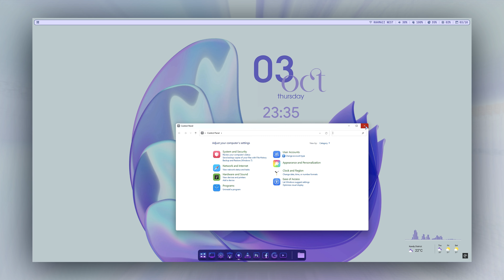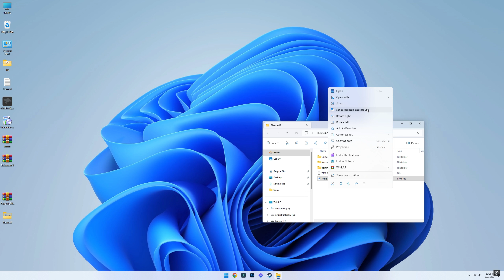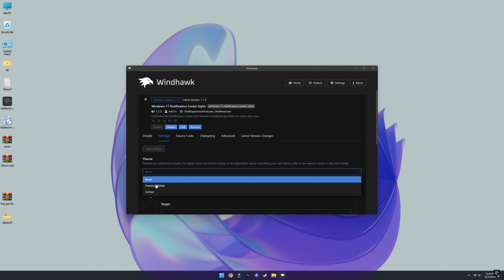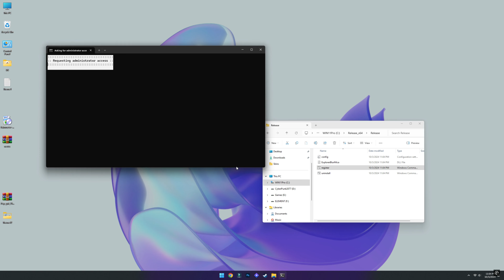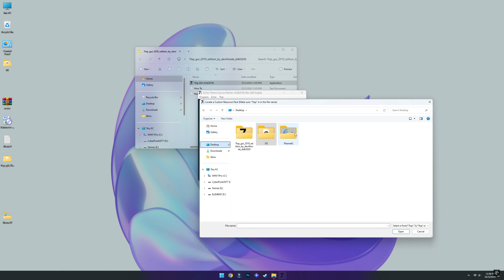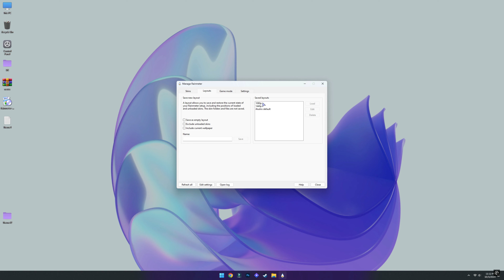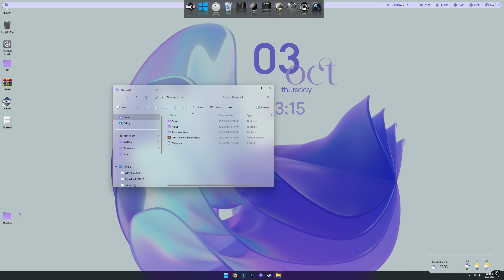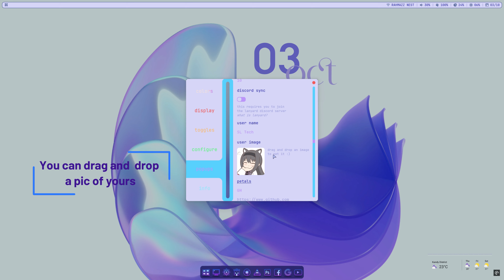Jaw-Dropping Windows Makeover You Can Do Today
Another amazing windows makeover. Easy guide.

Download Links

 Credits
Wallpaper - BeetranD
Colloid Icon Theme - Digifeye
Radian Linear Visualizer - FreezingClouds
Dock Icons - Vinithkumar
Google Weather - adriaanjelle
Violet - shorbete
Catppuccin Bar  - modkavartini
7TSP GUI - devillnside
Cursor - Niivu

They passed through here (Speed up) - Umar Zaad